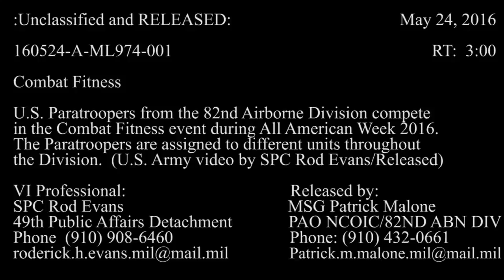160524-A-QD966-003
B-roll package of 82nd Airborne Division Paratroopers competing in combat fitness events including a utility uniform run, grenade throw, push-ups, ammo can lift, and buddy carry. Soundbite is from Maj. Gen. Richard Clarke, 82nd Airborne Division commander. [779PTNV_C1NYZYNBN_fc.mov]